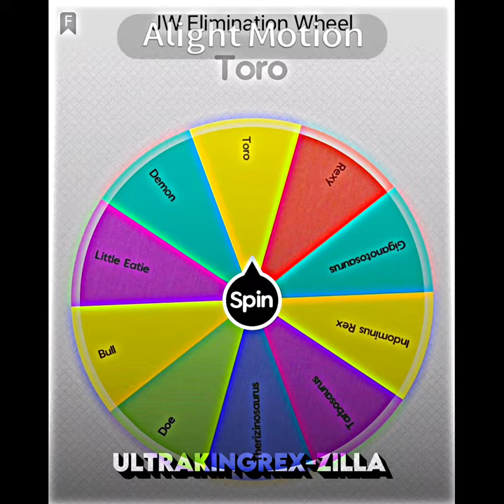JW Elimination Wheel Part 7. | Tarbosaurus VS. Toro